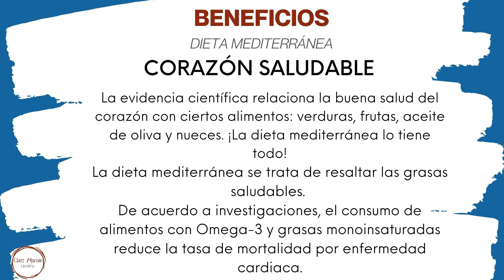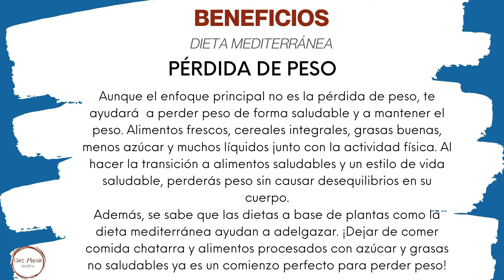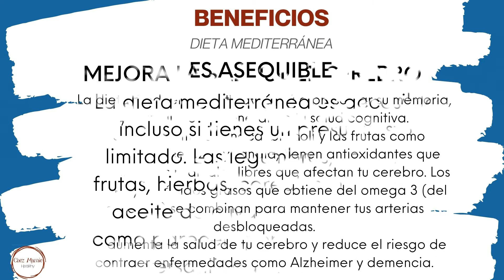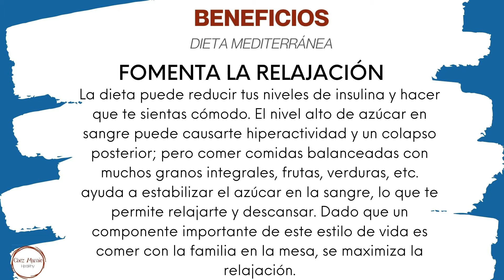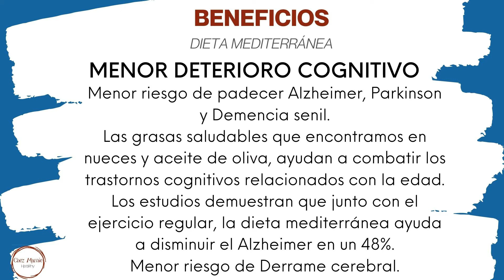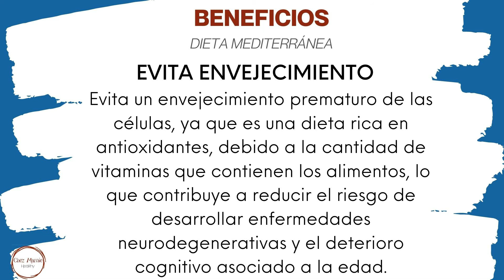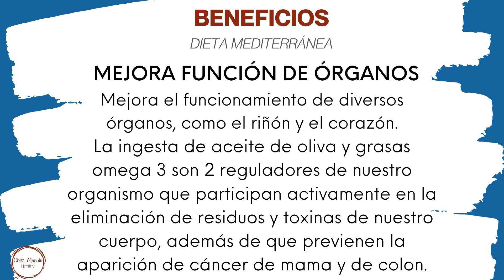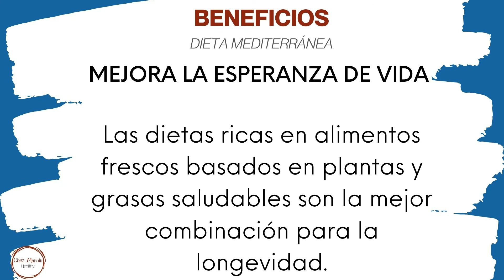Beneficios de la Dieta Mediterranea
Cuáles son los Beneficios de la Dieta Mediterránea

✳️✳️✳️ Aprende a cocinar de forma saludable